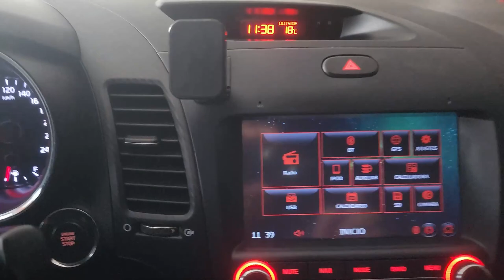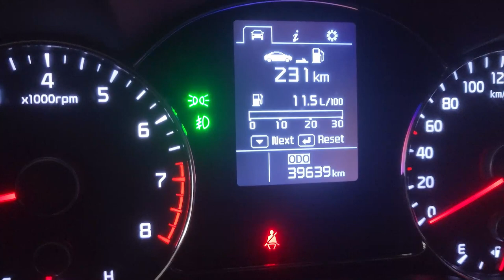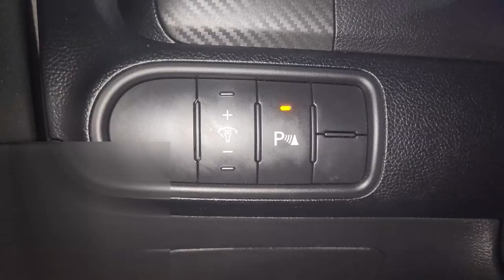Descubre las comodidades y tecnologías del Kia Cerato Pro Sport 2017 tras despedirnos del Twingo